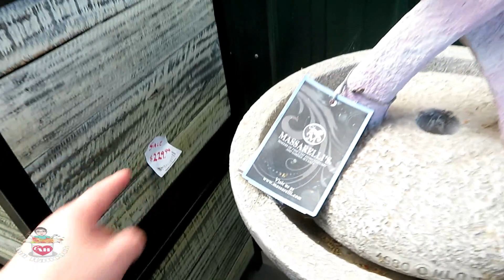ไปเอาจักรยานที่โรงเก็บของ | ชมหมู่บ้าน ตลาดดอกไม้และเข้าป่า | Ann Hancock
Hi Everyone🤗